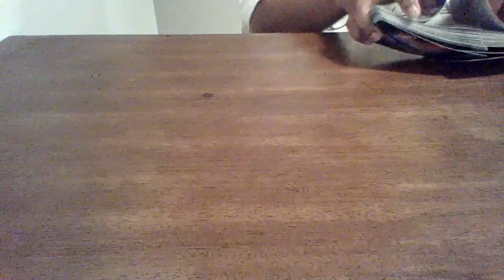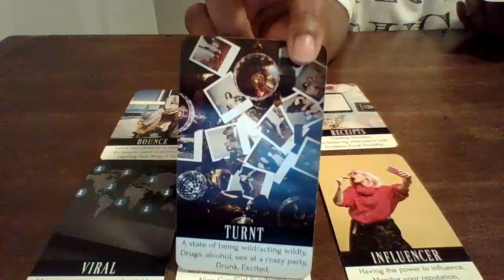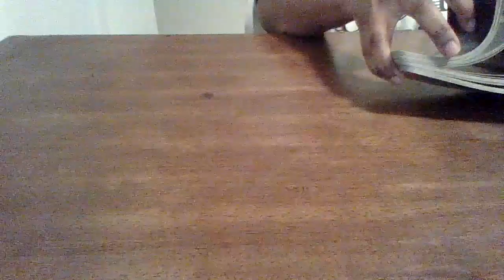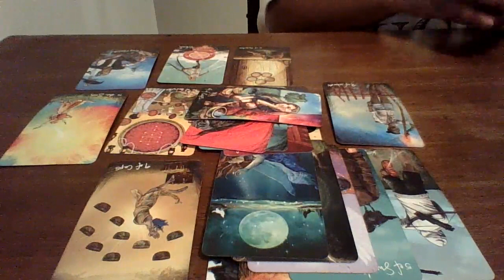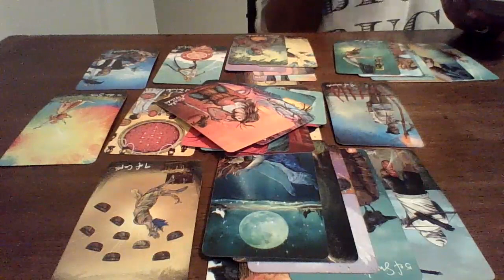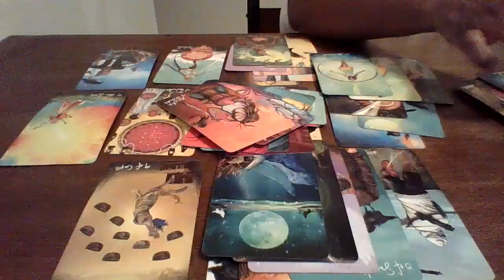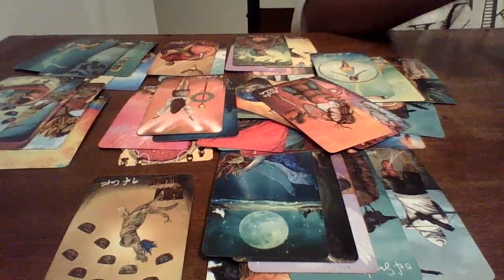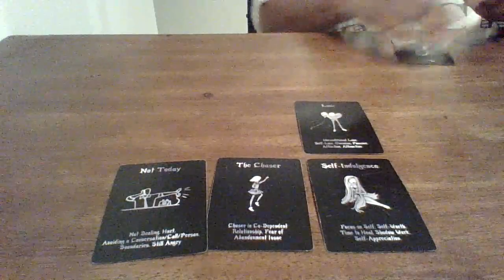Capricorn, This One Is CRAZY In Love With You...MAJOR TWIST 2 THIS LOVE STORY 🤔